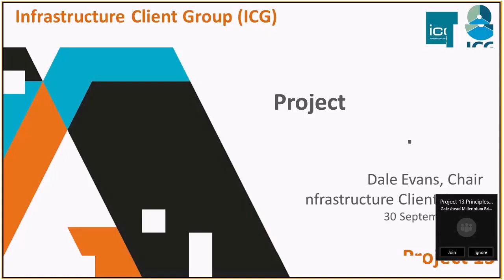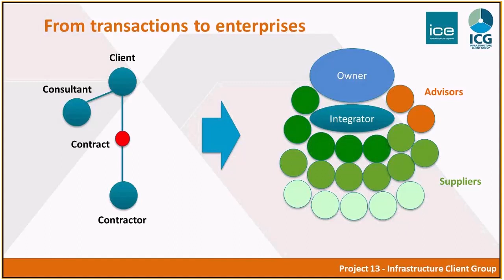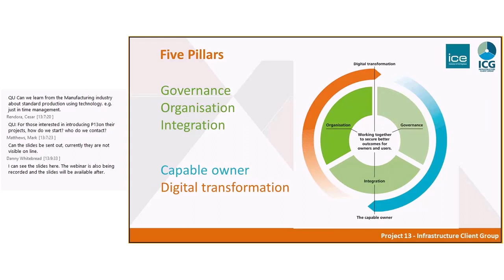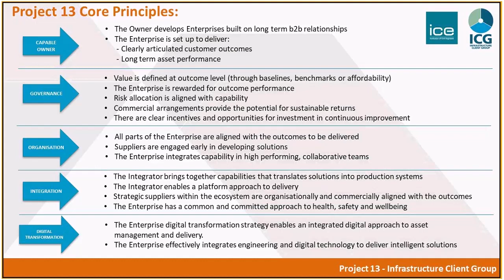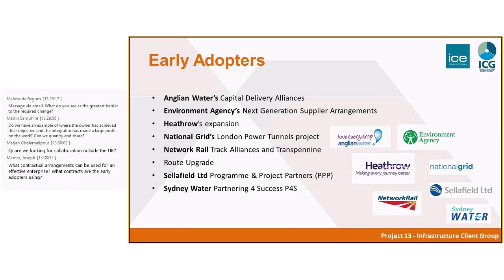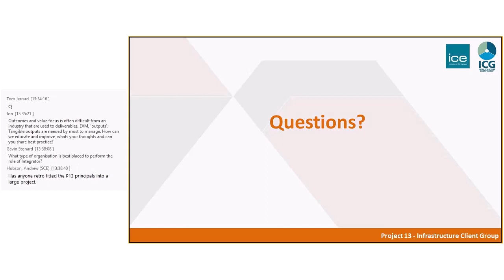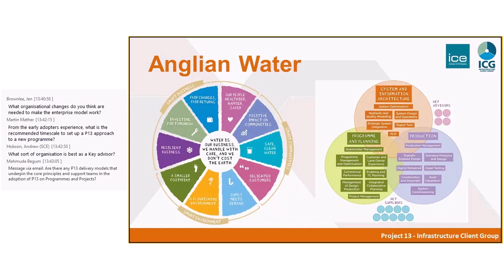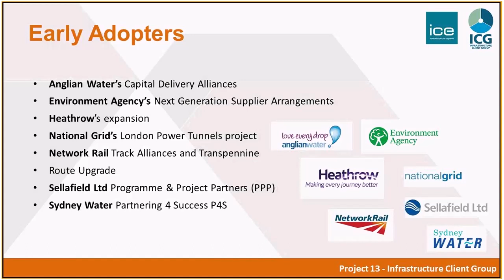Project 13 Webinar - 30 September 2019